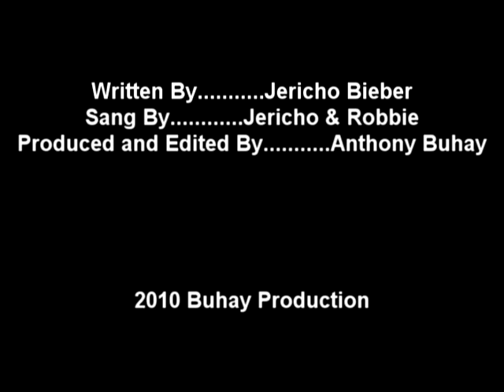Water Power FULL SONG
lol enjoy. if you have NO CLUE what this, youd have to watch this first:

was a final project video, and i decided to make the song into full legnth and autotune it :)